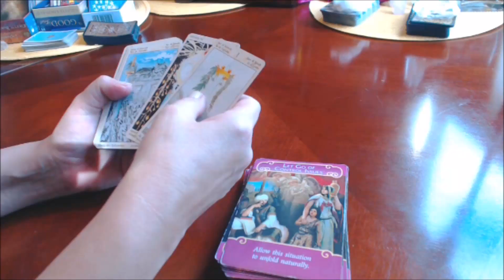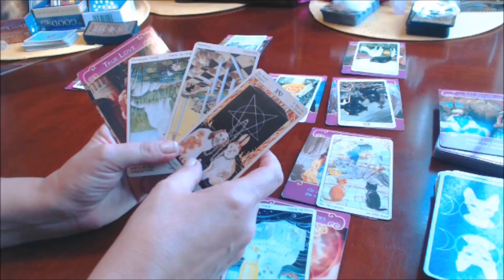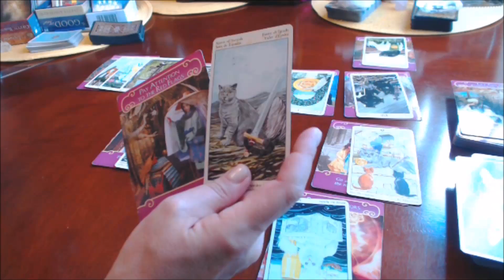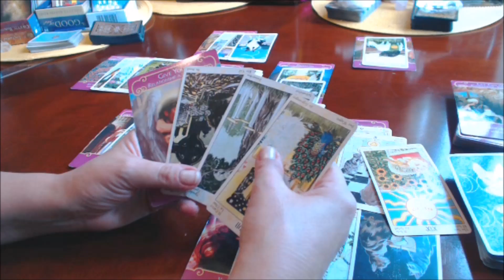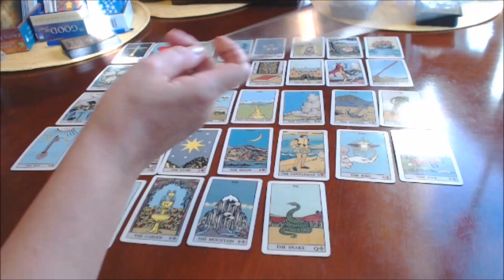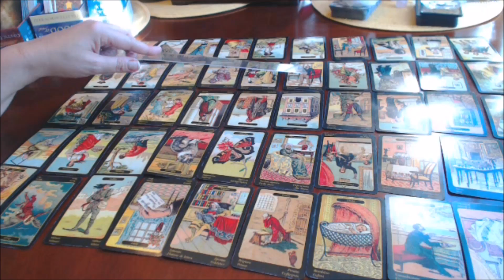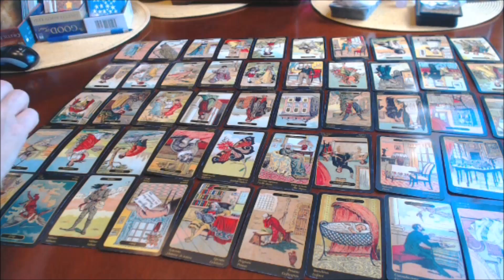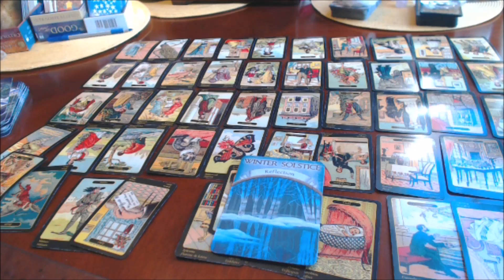💞 SCORPIO JULY 2017 TAROT FORECAST ***Time to let go and go deep within***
SCORPIO JULY 2017 TAROT FORECAST ***Time to let go, and go deep within. In this situation nobody wins***
Scorpio, there is a messy situation you are still trying to work, and in turn, you are getting manipulated. Go deep, you are good at it and find out why exactly you want this. I would love to hear your comments. Let’s change the world, one person at the time. Join me.

Welcome to Scorpio July 2017 Tarot reading by Cat Tarot. Every month I release Relationships and Ex forecast tarot readings and your love horoscope and love prediction. I do this every month for all the signs: Aquarius, Pisces, Aries, Taurus, Gemini, Cancer, Leo, Virgo, Libra, Scorpio, Sagittarius, and Capricorn. Please note that you should also view your Sun, Moon, Venus, Mars and Ascendant signs as this will give you a much better overview as this is a general reading only.

Welcome to Scorpio July 2017 Tarot reading by Cat Tarot. Every month I release Relationships and Ex forecast tarot readings and your love horoscope and love prediction. I do this every month for all the signs: Aquarius, Pisces, Aries, Taurus, Gemini, Cancer, Leo, Virgo, Libra, Scorpio, Sagittarius and Capricorn. Please note that you should also view your Sun, Moon, Venus, Mars and Ascendant signs as this will give you much better overview as this is a general reading only.

The Relationship/Ex reading is on special for $50.
I also offer 20-, 40- and 60-minute readings, ranging from answering one question to Fly On The Wall, learn every detail reading. I go into your karma and see what lessons you have assigned to yourself for this lifetime. I also do Past Lives Reading which has huge healing component.